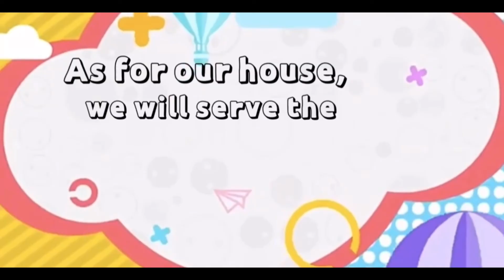Jesus Has Been There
Hebrew 2:18
He is able to help because he himself
suffered and was tempted